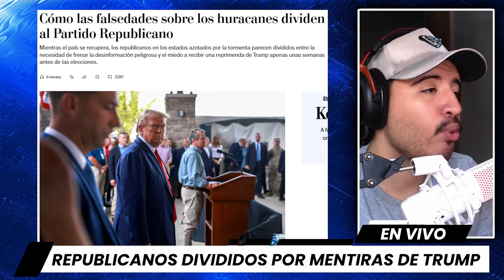ÚLTIMA HORA: Mentiras de Trump DIVIDE a los Republicanos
Última hora: Las falsedades de Donald Trump sobre los huracanes Helene y Milton están dividiendo al Partido Republicano. En este video, analizamos cómo las afirmaciones sin fundamento de Trump y sus aliados están generando una fractura dentro del partido. Mientras algunos republicanos intentan combatir la desinformación, otros prefieren respaldarla, lo que está creando tensiones internas significativas.